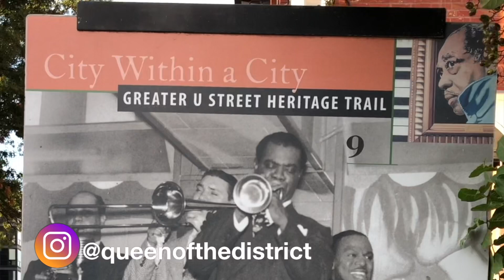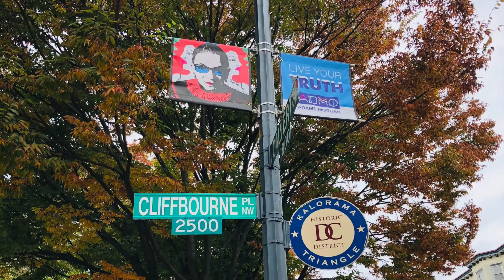SHOWING YOU DC MURALS | Sette Osteria Restaurant | Street Art Tour in Washington, DC Part 3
Exploring DC Murals in the hippest neighborhoods of Adams Morgan, Shaw-Howard University,  and U Street Corridor in Washington, DC. U Street was known as Black Broadway and along your walk you’ll see placards and murals of musical legends.

Join us for a delicious Italian lunch at Sette Osteria. You'll see the renowned Ben’s Chili Bowl and a new mural of U.S. Supreme Court Justice Ruth Bader Ginsburg.

Equipment:
Boya Microphone
Jelly Grip Tripod